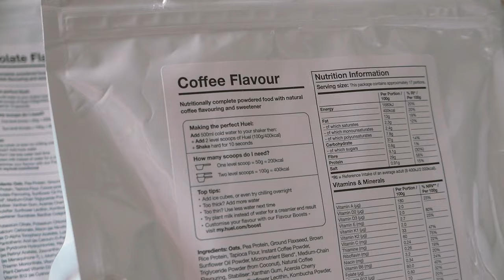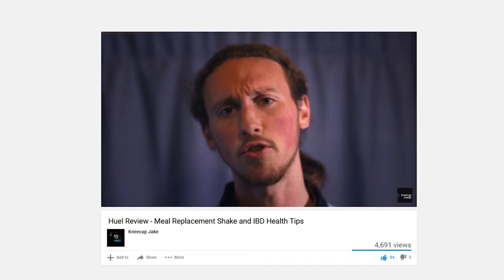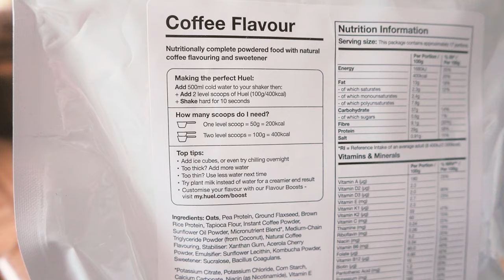I've been drinking Huel since 2017 - These are my thoughts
I have been drinking Huel for a long time and it's high time I shared how I feel about it! Huel has been a big part of my life and has helped me with my Inflammatory Bowel Disease (Ulcerative Colitis). I wanted to talk about the health benefits of this, how it has made figuring out diet easier, and why I think it's worth a go.

Tea I use that helps me sleep
Earplugs I use for sleep
Nose strips I use for sleep
Vitamin D I take